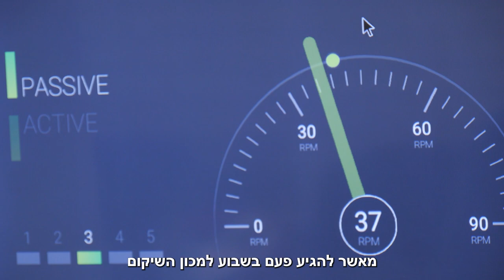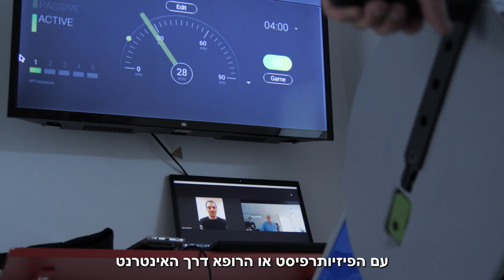Tele APT hebrow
When you use the APT Trainer as part of a physiotherapy program, you will want to share your progress with your healthcare providers. The Grow & Tell App lets you grow in your abilities and to share your progress with others. Just install the app on your Android tablet or smartphone or connect your smart TV via an HDMI connector to start your grow and tell journey.